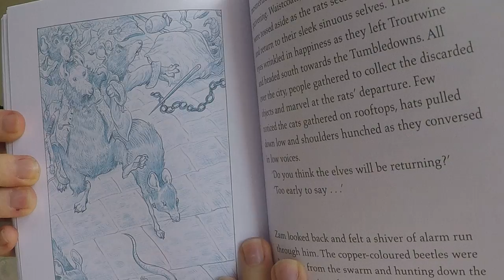Guardians of Magic Part 11